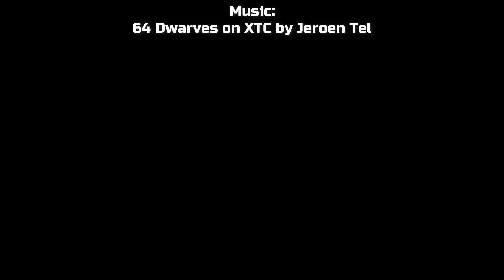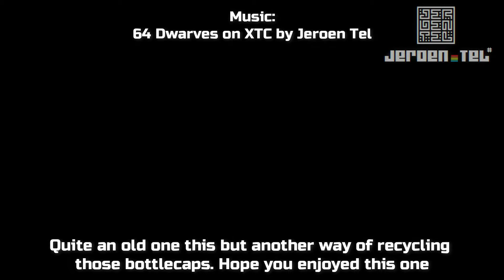Scratch Build: Well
Quick build that makes use of bottle caps